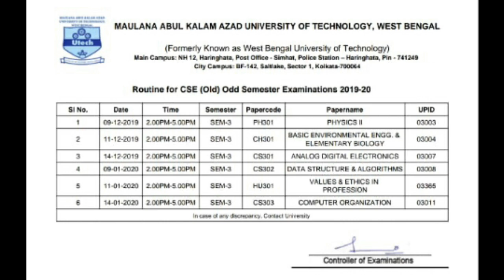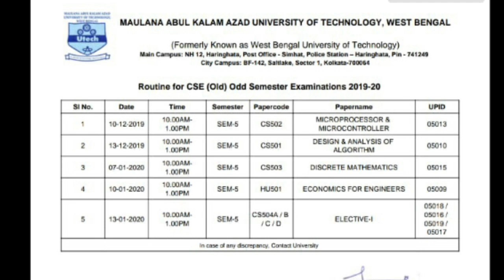Makaut 2020 | postponed exam ka date आ गया | rescheduled exam date 2020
Makaut 2020
Postoponed exam ka date aa gaya
Rescheduled exam date
Makaut postponed exam date published